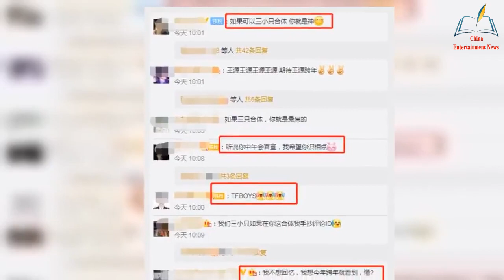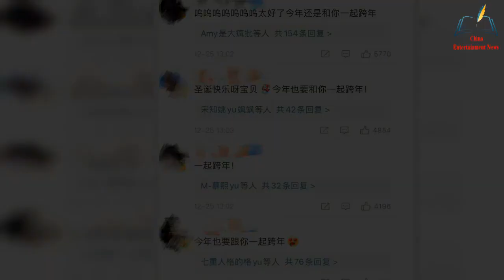Having been on Hunan Spring Festival Gala for eight consecutive years, Hua Chenyu was amazing and hi